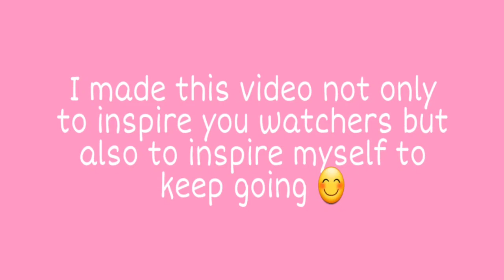MY FITNESS JOURNEY | FIRST EXERCISE OF PHASE 3 OF 80 DAYS OBSESSION (Vlog #15)